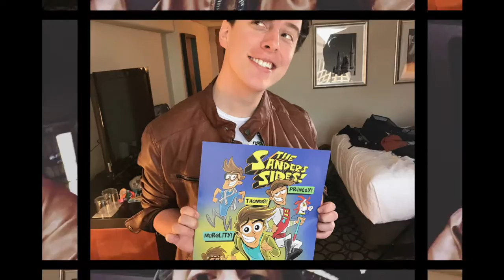Thomas Sanders Slideshow! (I was bored ok)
Slideshow of pictures Thomas posted on his Instagram account.

Background music is the piano background by AJ Rafael in The Things We Used To Share